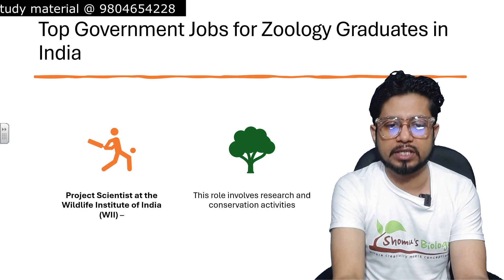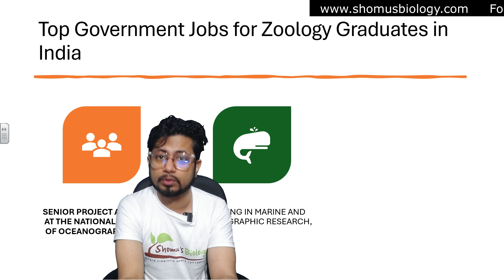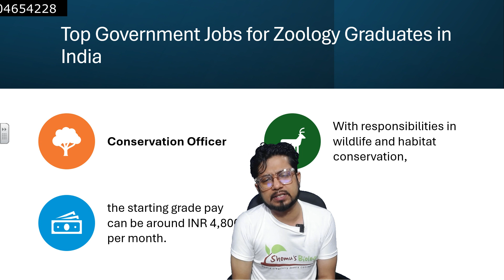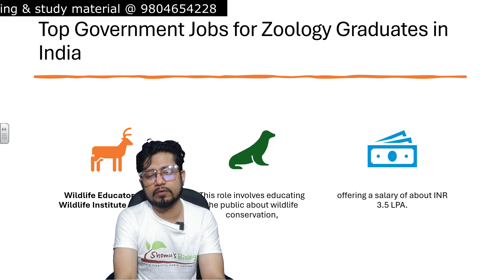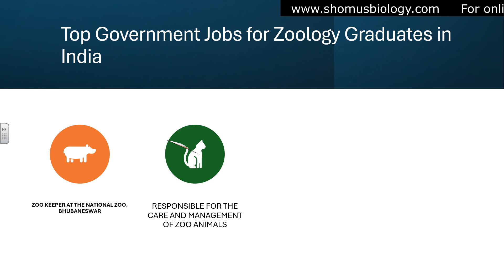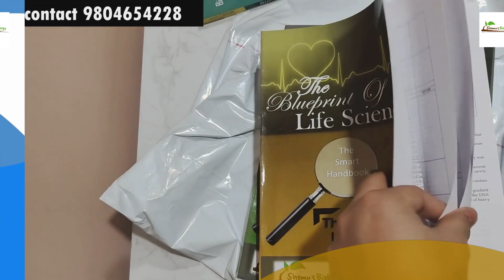Zoology department government jobs in India | Govt jobs for bsc zoology graduates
Zoology department government jobs in India | Govt jobs for bsc zoology graduates - This lecture explains Zoology department government jobs in India | Zoologist govt jobs with salary.
suman bhattacharjee,shomus biology,zoology department government jobs,bsc zoology jobs,government jobs,zoology career options in india,what to do after msc zoology,msc zoology career options,government jobs for bsc zoology graduates,government jobs after bsc zoology,zoology related government jobs,best salary of zoologist.